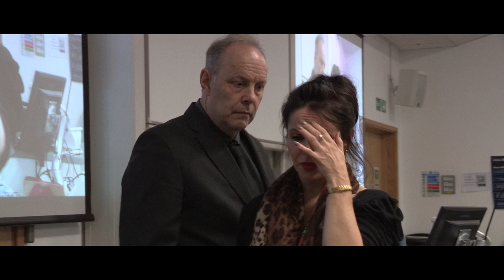Tim's Lecture_v002 - Bullets Over Broadway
A reupload with changes. Two actors came into a lecture and performed a scene that our class filmed. I worked as the script supervisor for the piece.

The sound is a bit...questionable.